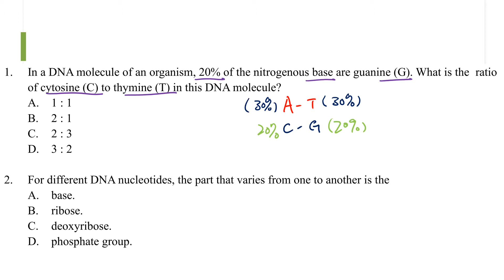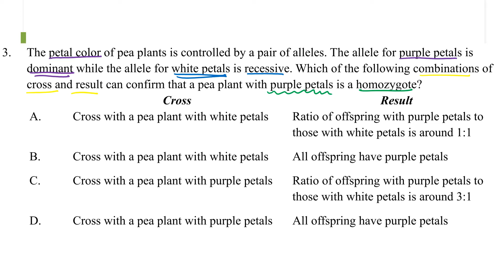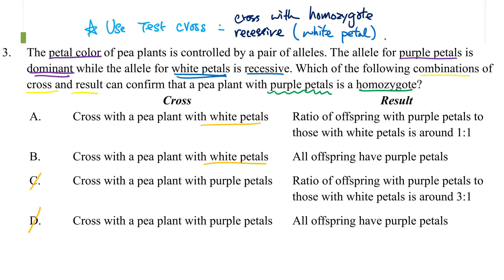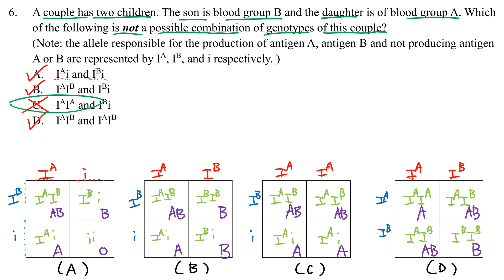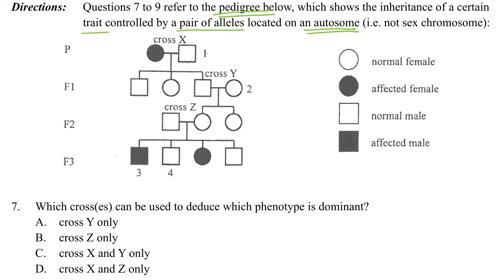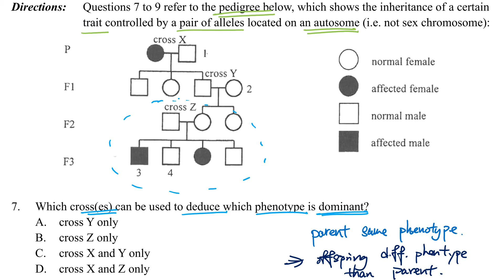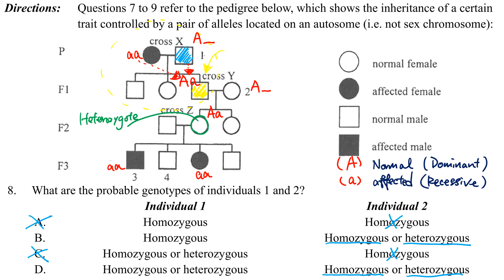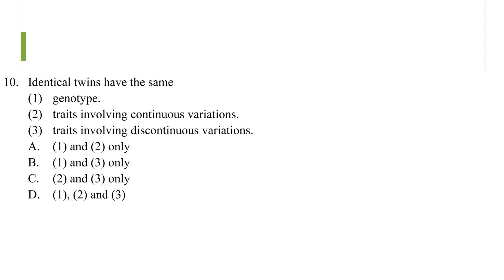Lesson 21_Ch26 WS exercise MCQ